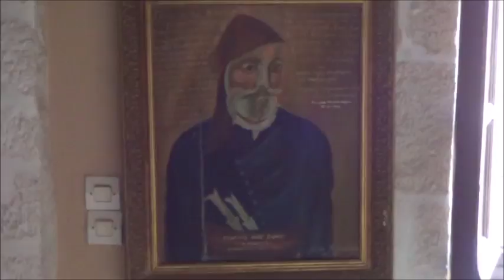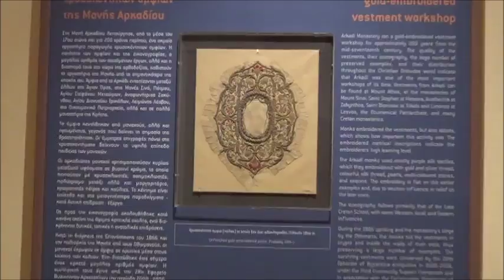Монастырь Аркади на острове Крит